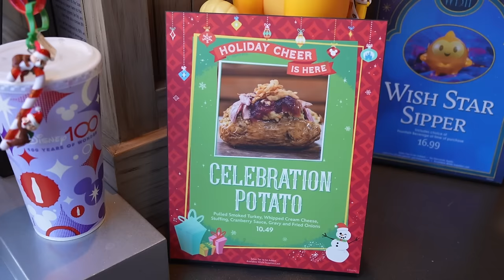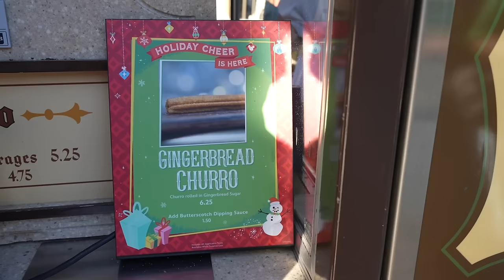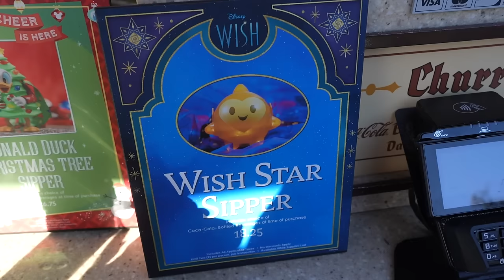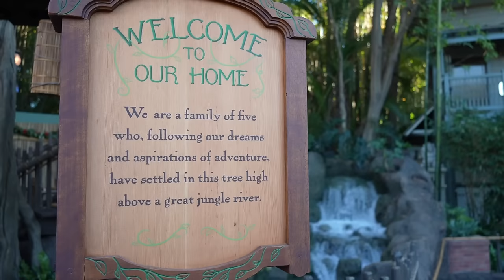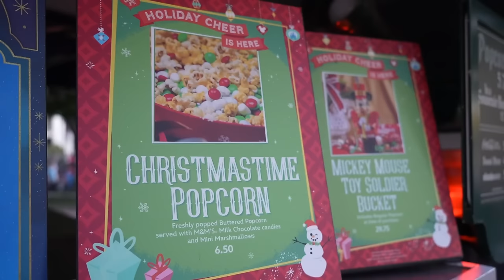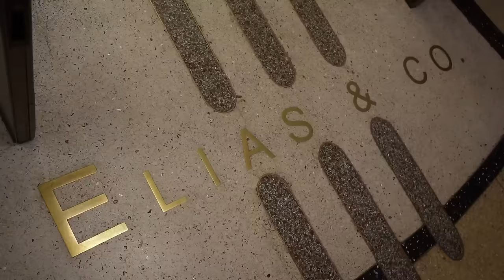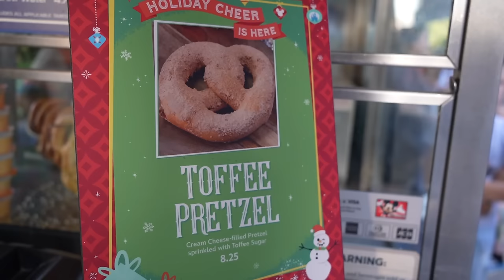Eating TONS of NEW FOOD & BEST Holiday Churro! Cutest Wish Merch | Disneyland Vlog 2023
Come along with me to Disneyland to enjoy attractions and seasonal food during the holiday season! I ate my way through Disneyland and California Adventure, starting with the Thanksgiving themed Celebration Potato from Troubadour Tavern. I tried the Gingerbread Churro with Butterscotch Dipping Sauce from the Churro Cart near it's a small world while I was in that area of Fantasyland. Over in New Orleans Square, I tasted the Christmastime Popcorn which is available just at the Popcorn Cart near Haunted Mansion and picked up some Peppermint Mickey-Shaped Beignets from the Mint Julep Bar. I ended the night with getting the best treat of the entire day, the Cinnamon Roll Pretzel from Refreshment Corner!

I also went on the Omnibus and walked through the Adventureland Treehouse for the first time. There is also merchandise from the Disney movie Wish that is so cute!

0:00 Intro
0:35 Holiday Season at Disneyland
3:17 A Trip Down Main Street on the Omnibus
4:33 Celebration Potato | Troubadour Tavern
7:29 Gingerbread Churro & Butterscotch Dipping Sauce | it's a small world Churro Cart
10:07 Wish Star Sipper
13:34 Adventureland Treehouse
16:53 Christmastime Popcorn | Haunted Mansion Popcorn Cart
18:34 Peppermint Mickey Beignets | Mint Julep Bar
20:45 Wish Merchandise | Elias & Co
22:57 Holidays at DCA
25:27 Cinnamon Roll Pretzel | Refreshment Corner
28:11 Outro